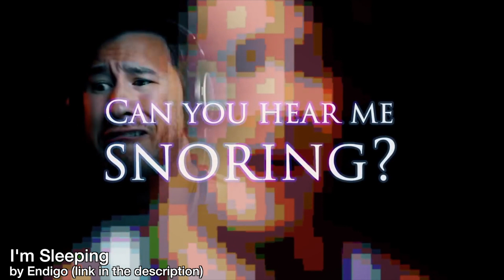Top 5 Youtuber Remixes! (Feat. ENDIGO!)